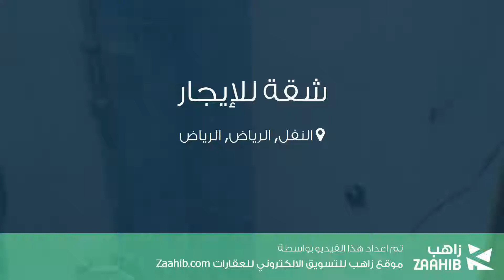شقة للإيجار في شارع محمد المقدمي, حي النفل, مدينة الرياض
تفاصيل العرض:-

رقم: 4553247

ميزات:-

3 الغرف, 2 غرف أخرى, 2 عدد دورات المياه, 3 رقم الدور, 2010 سنة البناء, سكني, تجاري, مصعد, صالة